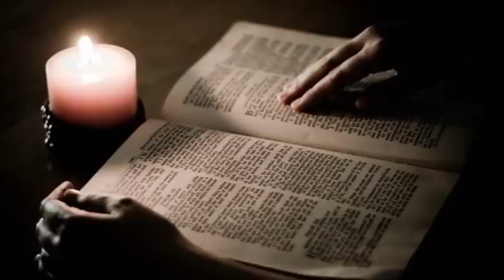PoSłowie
Rozmowa z Samarytanką o wodzie żywej

Jezus przybył do miasteczka samarytańskiego, zwanego Sychar, w pobliżu pola, które Jakub dał synowi swemu, Józefowi. Było tam źródło Jakuba. Jezus zmęczony drogą siedział sobie przy studni. Było to około szóstej godziny.
Nadeszła tam kobieta z Samarii, aby zaczerpnąć wody. Jezus rzekł do niej: „Daj Mi pić". Jego uczniowie bowiem udali się przedtem do miasta dla zakupienia żywności.
Na to rzekła do Niego Samarytanka: „Jakżeż Ty będąc Żydem prosisz mnie, Samarytankę, bym Ci dała się napić?" Żydzi bowiem nie utrzymują stosunków z Samarytanami.
Jezus odpowiedział jej na to: „O, gdybyś znała dar Boży i wiedziała, kim jest Ten, kto ci mówi: «Daj Mi się napić», prosiłabyś Go wówczas, a dałby ci wody żywej".
Powiedziała do Niego kobieta: „Panie, nie masz czerpaka, a studnia jest głęboka. Skądże więc weźmiesz wody żywej? Czy Ty jesteś większy od ojca naszego Jakuba, który dał nam tę studnię, z której pił i on sam, i jego synowie, i jego bydło?"
W odpowiedzi na to rzekł do niej Jezus: „Każdy, kto pije tę wodę, znów będzie pragnął. Kto zaś będzie pił wodę, którą Ja mu dam, nie będzie pragnął na wieki, lecz woda, którą Ja mu dam, stanie się w nim źródłem wody wytryskującej ku życiu wiecznemu".
Rzekła do Niego kobieta: „Daj mi tej wody, abym już nie pragnęła i nie przychodziła tu czerpać".
A On jej odpowiedział: „Idź, zawołaj swego męża i wróć tutaj".
A kobieta odrzekła Mu na to: «Nie mam męża». Rzekł do niej Jezus: „Dobrze powiedziałaś: «Nie mam męża». Miałaś bowiem pięciu mężów, a ten, którego masz teraz, nie jest twoim mężem. To powiedziałaś zgodnie z prawdą".
Rzekła do Niego kobieta: „Panie, widzę, że jesteś prorokiem. Ojcowie nasi oddawali cześć Bogu na tej górze, a wy mówicie, że w Jerozolimie jest miejsce, gdzie należy czcić Boga".
Odpowiedział jej Jezus: „Wierz Mi, niewiasto, że nadchodzi godzina, kiedy ani na tej górze, ani w Jerozolimie nie będziecie czcili Ojca. Wy czcicie to, czego nie znacie, my czcimy to, co znamy, ponieważ zbawienie bierze początek od Żydów. Nadchodzi jednak godzina, owszem, już jest, kiedy to prawdziwi czciciele będą oddawać cześć Ojcu w Duchu i prawdzie, i takich to czcicieli chce mieć Ojciec. Bóg jest duchem; potrzeba więc, by czciciele Jego oddawali Mu cześć w Duchu i prawdzie".
Rzekła do Niego kobieta: „Wiem, że przyjdzie Mesjasz, zwany Chrystusem. A kiedy On przyjdzie, objawi nam wszystko".
Powiedział do niej Jezus: „Jestem Nim Ja, który z tobą mówię".
Na to przyszli Jego uczniowie i dziwili się, że rozmawiał z kobietą. Jednakże żaden nie powiedział: „Czego od niej chcesz?" lub „Czemu z nią rozmawiasz?" Kobieta zaś zostawiła swój dzban i odeszła do miasta. I mówiła tam ludziom: „Pójdźcie, zobaczcie człowieka, który mi powiedział wszystko, co uczyniłam: Czyż On nie jest Mesjaszem?" Wyszli z miasta i szli do Niego.
Tymczasem prosili Go uczniowie, mówiąc: „Rabbi, jedz!" On im rzekł: „Ja mam do jedzenia pokarm, o którym wy nie wiecie".
Mówili więc uczniowie jeden do drugiego: „Czyż Mu kto przyniósł coś do zjedzenia?"
Powiedział im Jezus: „Moim pokarmem jest wypełnić wolę Tego, który Mnie posłał, i wykonać Jego dzieło. Czyż nie mówicie: «Jeszcze cztery miesiące, a nadejdą żniwa?» Oto powiadam wam: Podnieście oczy i popatrzcie na pola, jak bieleją na żniwo. Żniwiarz otrzymuje już zapłatę i zbiera plon na życie wieczne, tak iż siewca cieszy się razem ze żniwiarzem. Tu bowiem okazuje się prawdziwym powiedzenie: Jeden sieje, a drugi zbiera. Ja was wysłałem żąć to, nad czym wyście się nie natrudzili. Inni się natrudzili, a w ich trud wyście weszli".
Wielu Samarytan z owego miasta zaczęło w Niego wierzyć dzięki słowu kobiety świadczącej: „Powiedział mi wszystko, co uczyniłam". Kiedy więc Samarytanie przybyli do Niego, prosili Go, aby u nich pozostał. Pozostał tam zatem dwa dni. I o wiele więcej ich uwierzyło na Jego słowo, a do tej kobiety mówili: „Wierzymy już nie dzięki twemu opowiadaniu, na własne bowiem uszy usłyszeliśmy i jesteśmy przekonani, że On prawdziwie jest Zbawicielem świata".